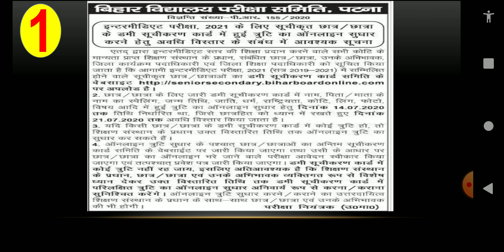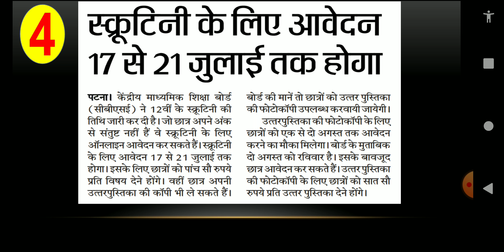Bihar Prime (बिहार में शिक्षा और सरकारी नौकरी) 15 July 2020 ll Bihar STET, BPSC & University Update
👉 Welcome to S ACADEMY Official YouTube Channel.🙏

                      ✌️UPSC
                      ✌️BPSC
                      ✌️BIHAR DAROGA
                      ✌️BIHAR SSC
                      ✌️BIHAR STET/TET
                      ✌️UTTAR PRADESH PCS
                      ✌️UP TEACHER
                      ✌️ BANKING
                      ✌️RAILWAY
                      ✌️AND MANY MORE